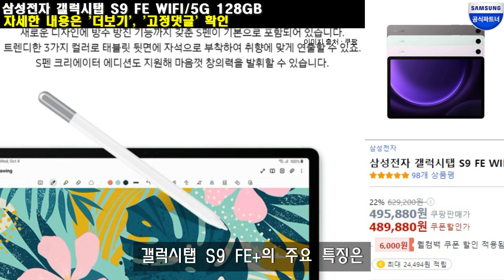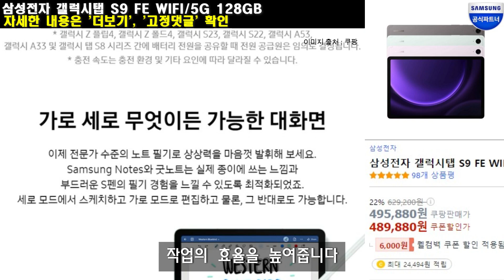이 정도 스펙이면 공부나 업무 할 맛 나겠는데? 삼성전자 갤럭시탭 S9 FE WIFI/5G 128GB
이 정도 스펙이면 공부나 업무 할 맛 나겠는데? 삼성전자 갤럭시탭 S9 FE WIFI/5G

더 많은 리뷰와 할인율은 아래 링크에서 확인